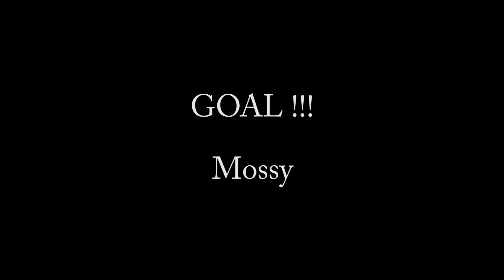U18 Gungahlin United Vs U18 Woden Weston Pre season 2016 3of4